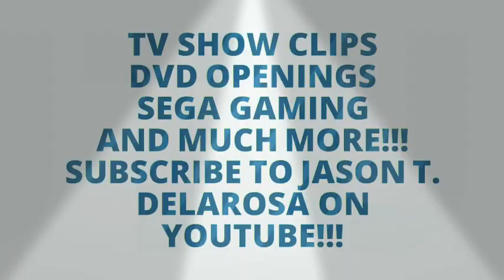WELCOME TO MY CHANNEL!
The ONLY channel on YouTube where EVERYONE has something to look forward to whether it's TV clips, DVD opens or even gaming! 📺💿🎮